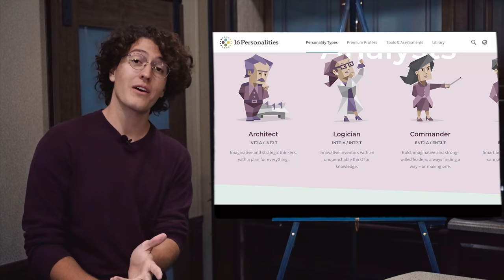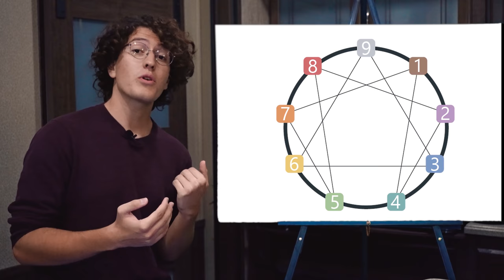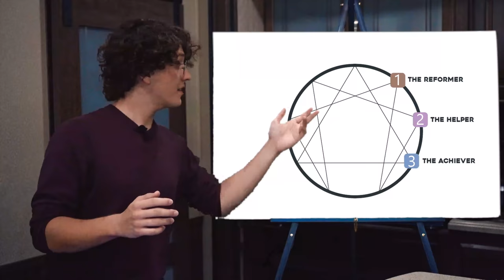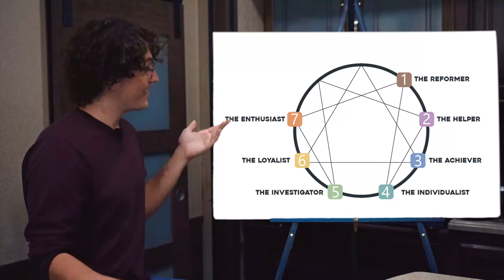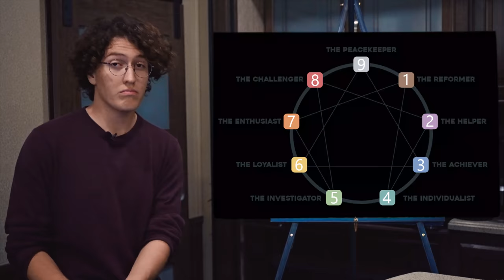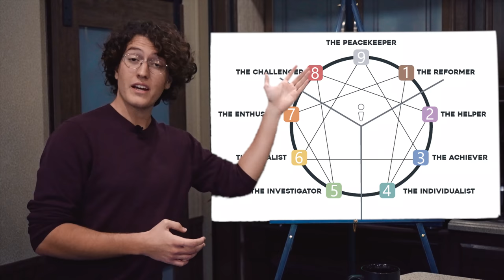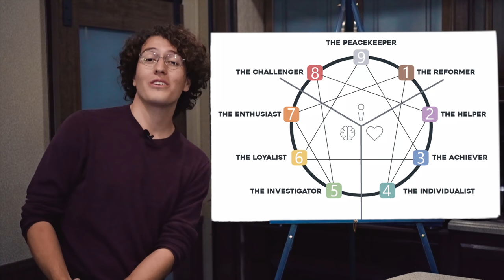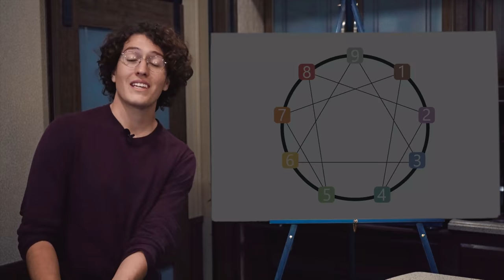The Enneagram Explained with Movie Characters | Enneagram in Film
The enneagram is a personality typing system made up of nine unique personality types. It can be a useful and profound tool for personal growth that helps build empathy and understanding for both ourselves and one another. Today, I explain the 9 enneagram personality types with movie characters.

0:00 Introduction
1:57 Disclaimers
3:08 The 9 Types
3:25 Type One - The Reformer
3:53 Type Two - The Helper
4:25 Type Three - The Achiever
4:59 Type Four - The Individualist
5:26 Type Five - The Investigator
6:00 Type Six - The Loyalist
6:38 Type Seven - The Enthusiast
7:11 Type Eight - The Challenger
7:36 Type Nine - The Peacekeeper
8:05 Wings
9:18 The Inner-Flow / Lines of Integration
9:55 The Three Centers
10:45 The 27 Subtypes
12:15 A few words on the Enneagram
13:31 How the Enneagram helped me